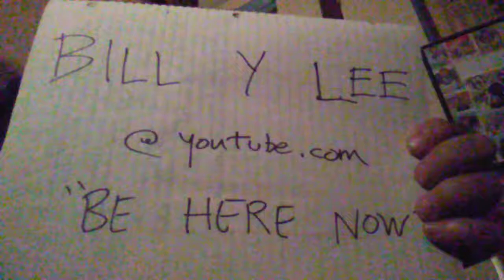be here now